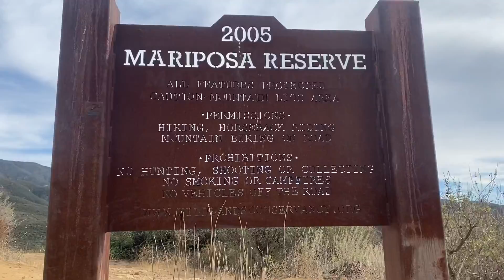Mariposa Reserve in Blackstar Canyon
Here’s a clip of the trek to the Mariposa Reserve in Silverado Canyon (Next to Blackstar Canyon) Trail is about 8 miles long round trip and would be considered moderate. Bring plenty of water and please PACK OUT YOUR TRASH and if you can PACK OUT TRASH THE YOU FIND!